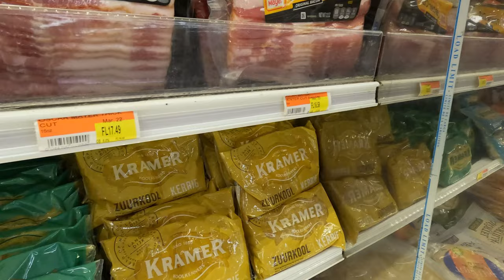CURACAO | Simple 5.3K Footage For Your Travel Money Saving Ideas: CENTRUM Supermarket Piscadera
Caribbean Netherlands - CURACAO | 5.3K 60fps video.
 Simple footage for your practical, travel money-saving ideas - Centrum Supermarket Piscadera.
      All price tags are in Netherlands Antillean Guilders first of all. Some, if not all price tags in many stores of Curacao may indicate the price in US Dollars (USD) as well. Same as in all other stores of CURACAO, money exchange before shopping is not needed in this store. Therefore, if you have USD only, - without paying any fee, you may pay in your USD directly. Same as with purchases in local currency, the receipt confirming the sum of USD currency paid will be provided.
 1 Netherlands Antillean Guilder (NAG) = 0.56 United States Dollar ($) at the time of this video publication.

The Centrum Supermarket's WEB Address / Home Page:
centrumsupermarket.business.site
(do not add ' in front of this address!)

The Centrum Supermarket Physical Location:
Weg Naar Bullenbaai, Curacao, Curaçao